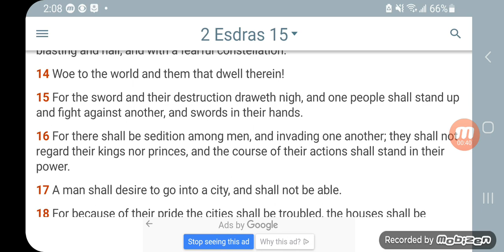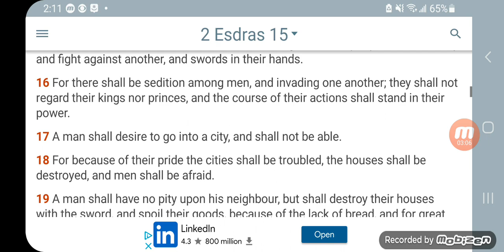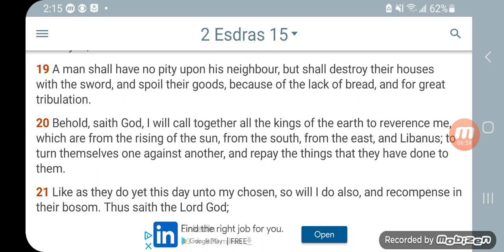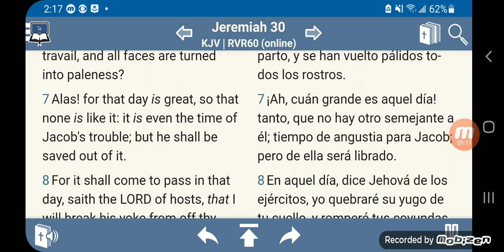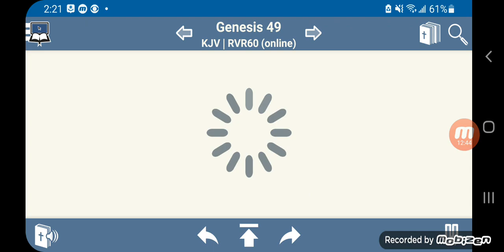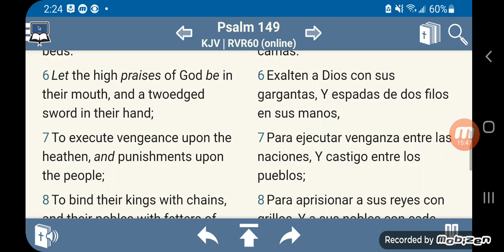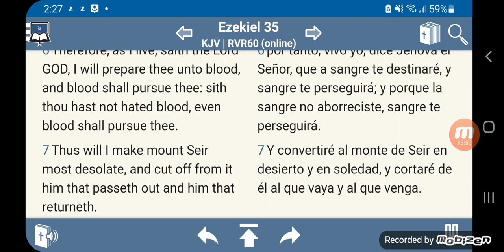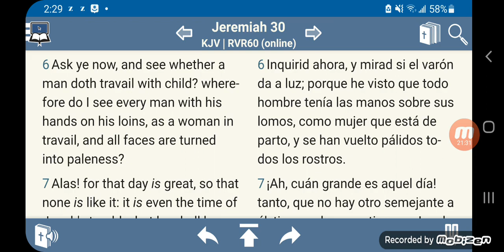For There Shall Be Sedition Among Men